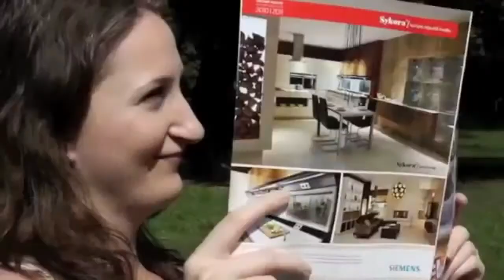Oblivion NPC dialogue in a nutshell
Have you heard of the high elves?

Editováno v Adobe Premiere Pro CC 2015

Hudba:
Oblivion Soundtrack - 04 Harvest Dawn
Oblivion - 03 - Death Knell